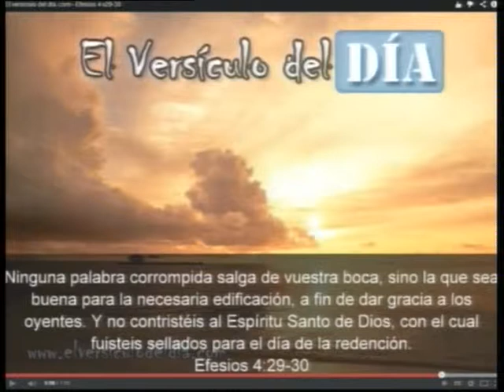EPP 10 06 14 B3DE5